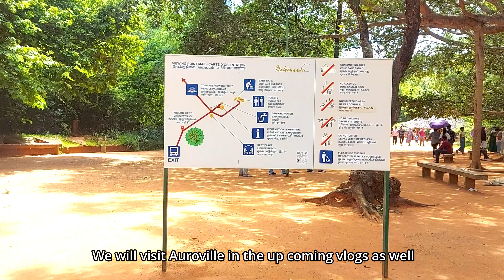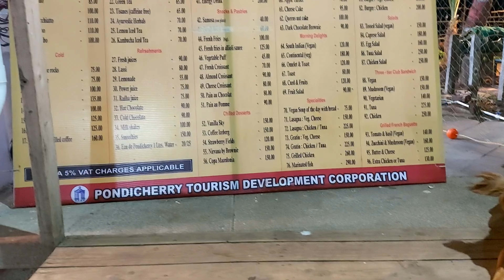PONDICHERRY Things To Do! Exploring French Colony and Rock Beach | Pondicherry Vlog | Ritu Biswas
Here is the first part of Pondicherry vlog and the things to do in Pondicherry! We explored the French Colony / White Town, visited the famous Rock Beach or the Promenade Beach, and visited Sri Aurobindo Ashram.

Chapters :

00:00 - Intro
00:26 - Plan for the day in Pondicherry
00:49 - Arbnb tour
01:54 - French Colony / White Town
02:20 - Sri Aurobindo Ashram
02:53 - Exploring more of White Town
03:33 - Rock Beach / Promenade Beach
04:32 - Having Junior Waffles at just Rs. 99/-!
04:38 - Fun fact about Pondicherry restaurants and cafes
05:17 - French War Memorial, White Town
05:21 - Sicilys Caffe, White Town
06:22 - Plan for the next day
06:54 - Outro

I create WEEKLY CONTENT about FASHION, LIFESTYLE and TRAVEL so stick around for that!

Music : Free Music for Videos 👉 Music by Eli Lev - Chasing Daylight

Sri Aurobindo : Photo by Mohamed Adil on Unsplash